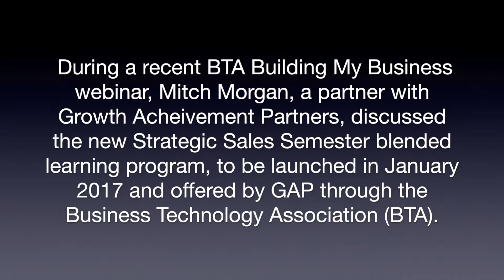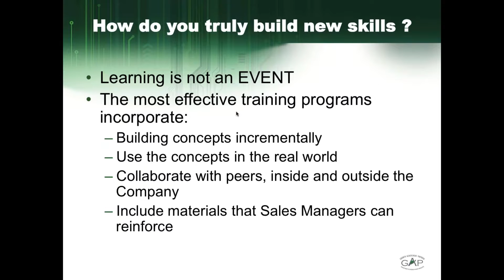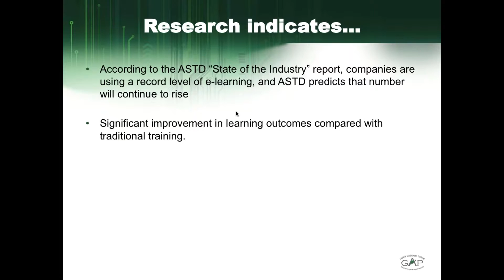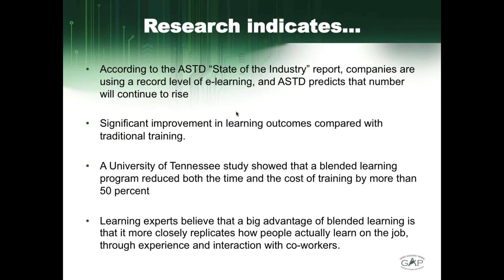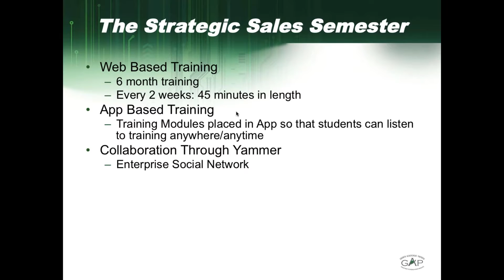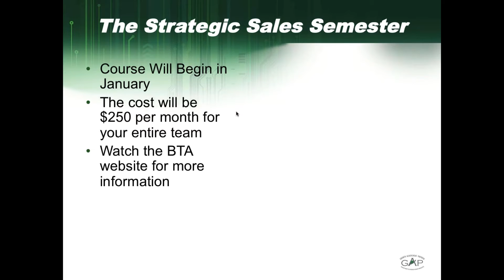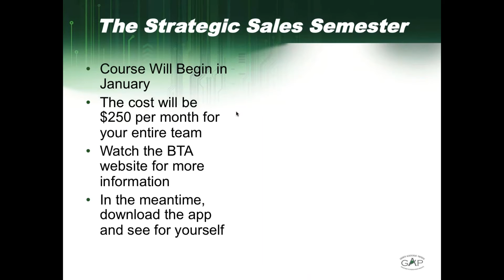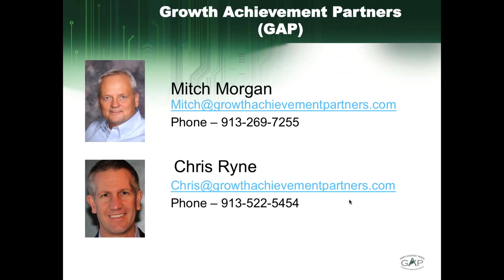BTA Strategic Sales Semester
Mitch Morgan of Growth Achievement Partners discusses BTA's new educational offering, the BTA Strategic Sales Semester, to begin in January 2017.